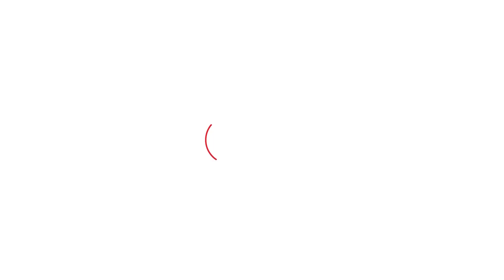चुनाव लड़ने के सवाल पर Arti Rao ने क्या कहा? | Haryana Tak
चुनाव लड़ने के सवाल पर Arti Rao ने क्या कहा?